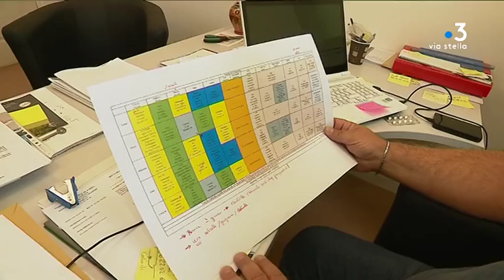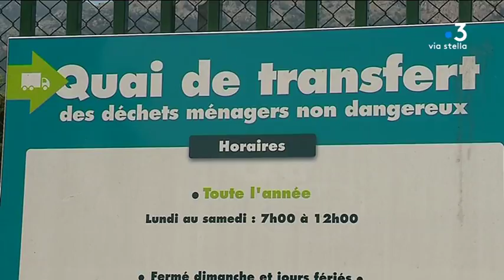Blocage du centre d’enfouissement de Prunelli di Fium’Orbu : le Syvadec utilise Viggianello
Depuis 10 jours, le Centre d'Enfouissement des Déchets de Prunelli est bloqué.  La crise semble moins vive qu'au printemps. Pourtant certaines communes et intercommunalités s'inquiètent. Un seul site peut accueillir les ordures. Celui de Viggianello. Face à cette situation comment s'organisent les élus ? Reportage dans le centre de la Corse.

Intervenants - Virginie Bertrand, vacancière à Omessa // Paulu Santu Parigi, président de la Communauté de communes Pasquale Paoli

Equipe -  Maia Graziani, Guillaume Leonetti